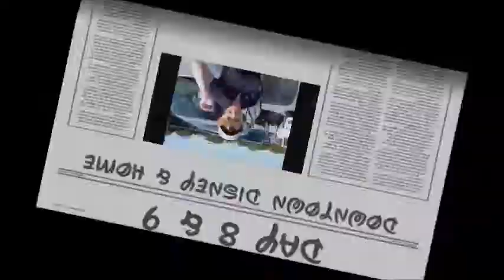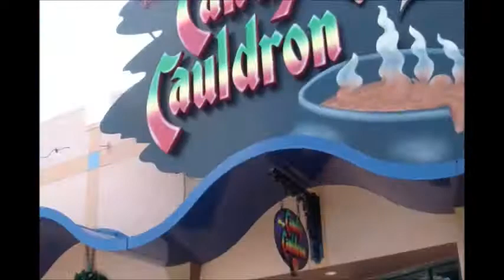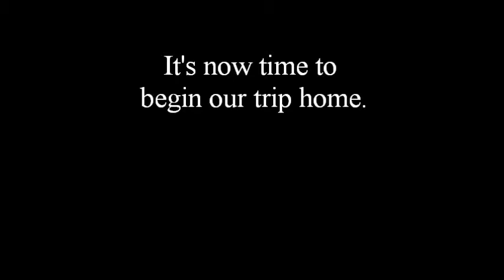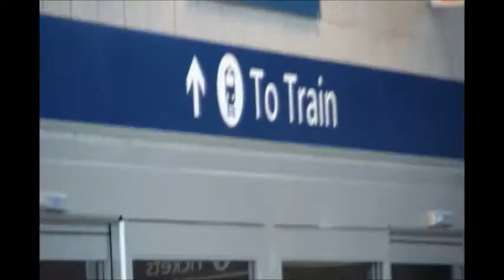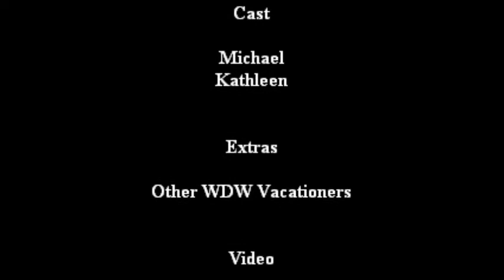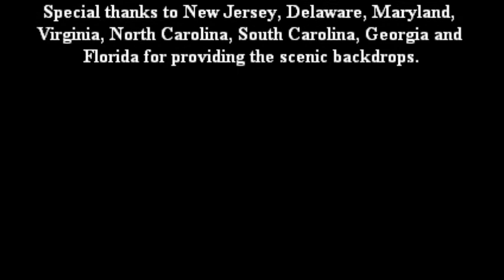MGKM11 Disney World Christmas Vacation - Day 8 & 9 - (1 of 1) - Downtown Disney & Home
Our final day at WDW.  We go to Downtown Disney and then begin our trip home.  Day 8 and 9 are combined into this final video of the trip.